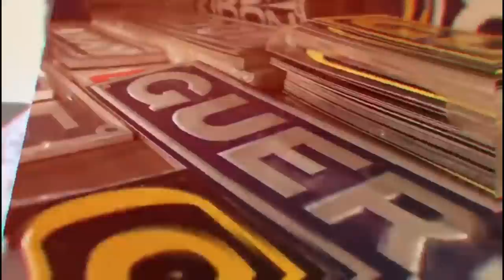LEVANDO A PATINETY NA PRF DEPOIS DAS MUDANÇAS !!! DEU RUIM??🚨